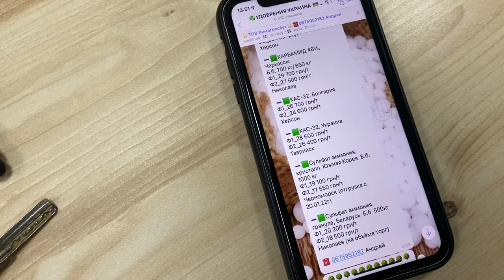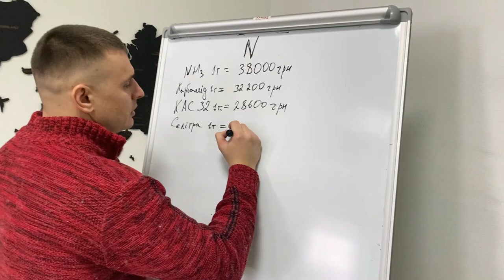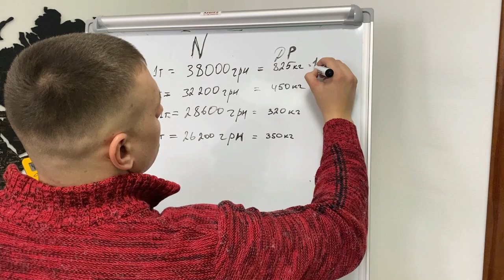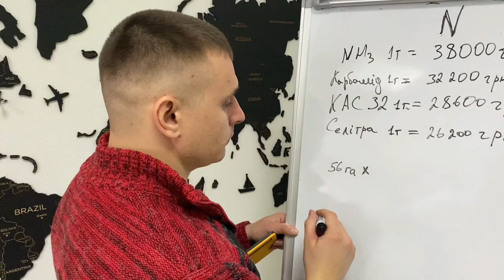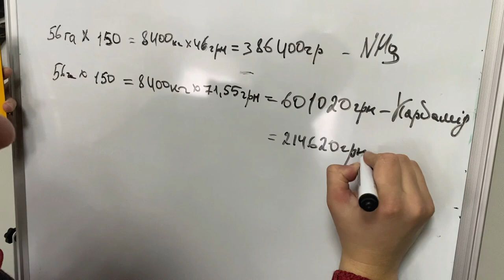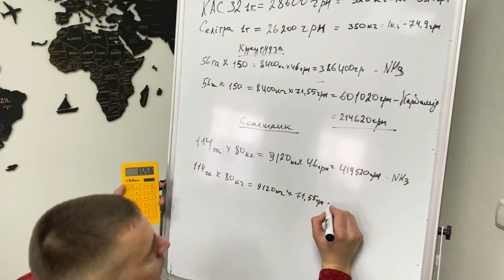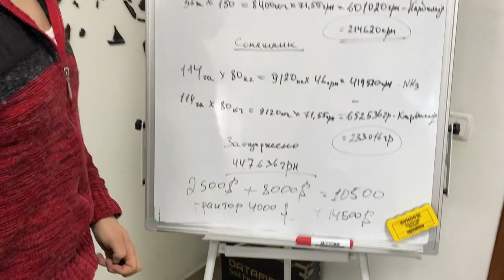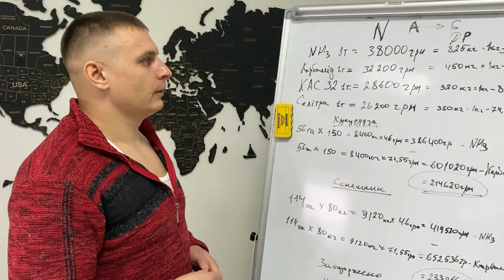Як економимо на азотних добривах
В цьому відео ми вирішили поділитись досвідом про те як можна економити на внесені азотних добрив.